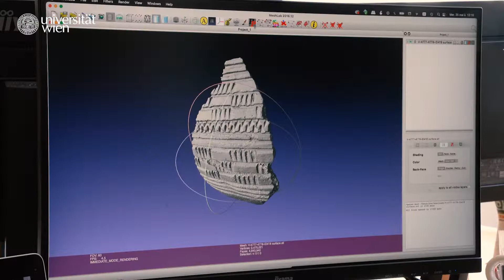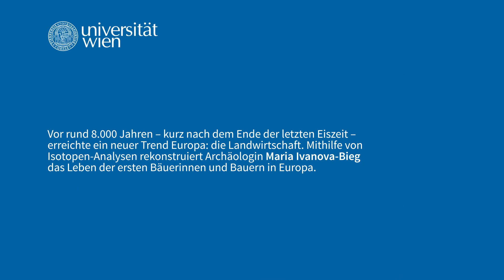Archäologische Forschung: Die Anfänge der Landwirtschaft in Europa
Vor rund 8.000 Jahren – kurz nach dem Ende der letzten Eiszeit – erreichte ein neuer Trend Europa: die Landwirtschaft. Lange wusste die Archäologie wenig über die Bäuerinnen und Bauern der ersten Stunde, doch durch den Einzug der DNA-Analyse in die Disziplin ist mittlerweile bekannt: Sie stammen aus den Gebieten des heutigen Syriens, der Osttürkei, aus Israel und Jordanien und kamen aus Anatolien über Griechenland, den Balkan und entlang der Mittelmeerküste nach Europa. Im Gepäck hatten sie geballtes Wissen, aber auch Gerste, Weizen und domestizierte Rinder, Schafe, Ziegen und Schweine – allesamt Arten, die es im damaligen Europa noch gar nicht gab.

Mithilfe von Isotopen-Analysen rekonstruiert Archäologin Maria Ivanova-Bieg von der Universität Wien in ihrem ERC Projekt das Leben der ersten Bäuerinnen und Bauern in Europa. Im Video begleiten wir sie auf der Spurensuche.